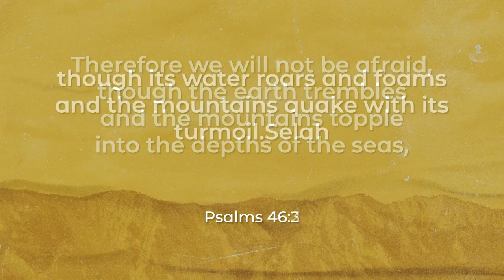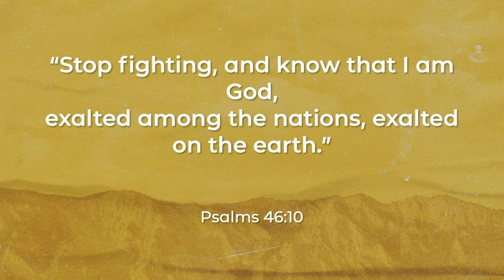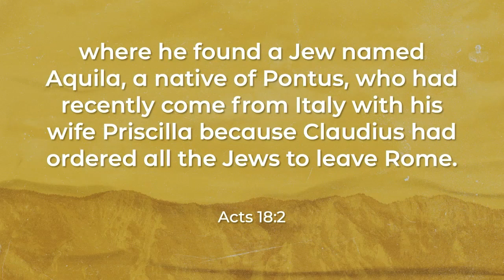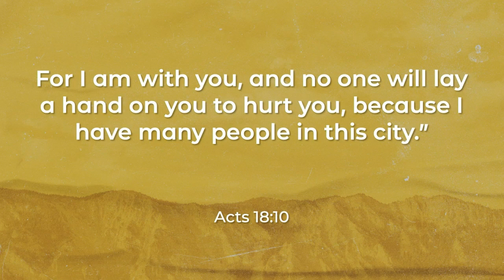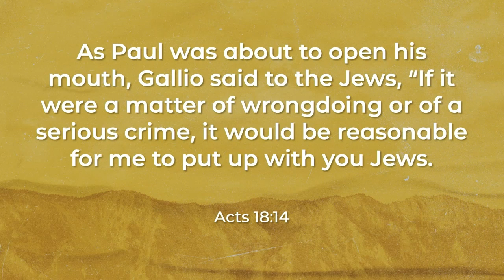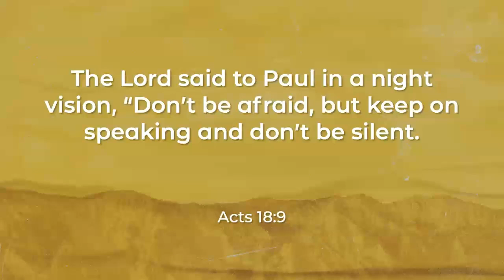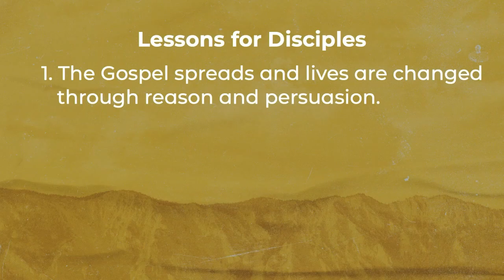Acts - The Gospel vs. the Enemy (Drew Carroll - September 15, 2024)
Acts - The Gospel vs. the Enemy
Drew Carroll